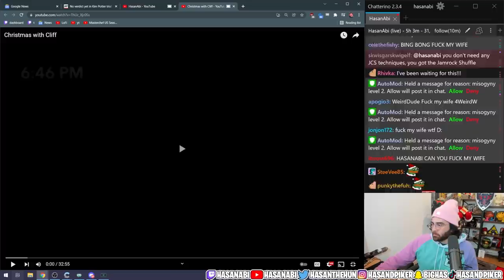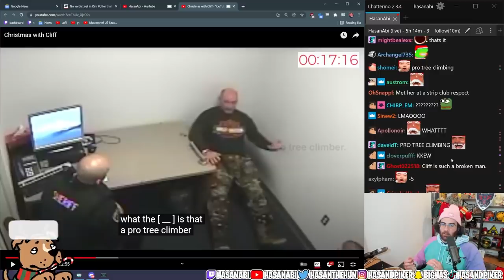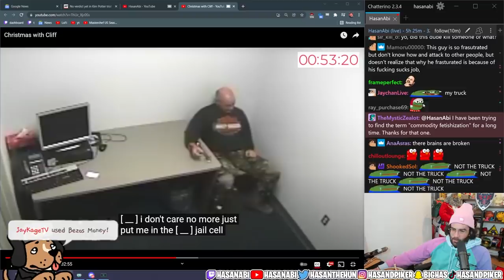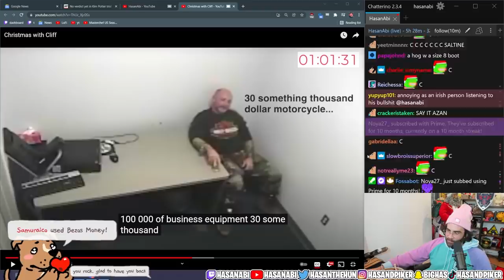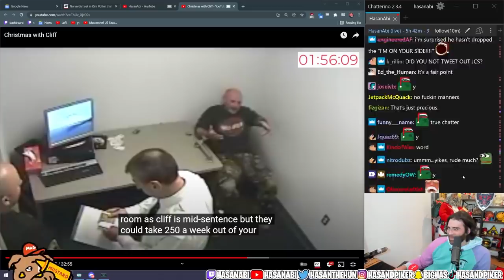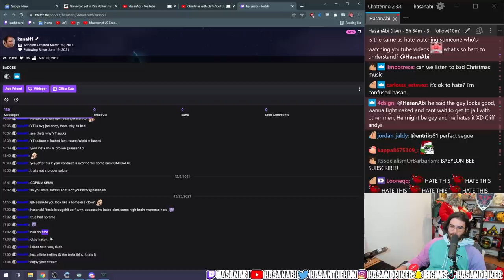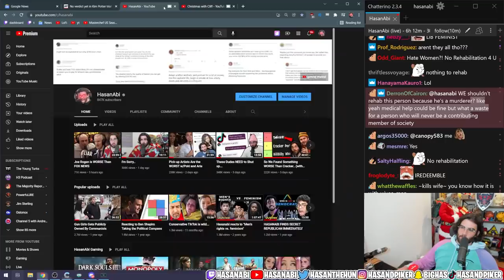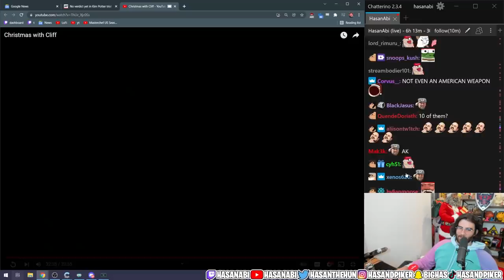HasanAbi reacts to Christmas with Cliff (JCS - Criminal Psychology)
HasanAbi reacts to Christmas with Cliff by @JCS.

Chapters:
0:00 Prologue
0:34 JCS React